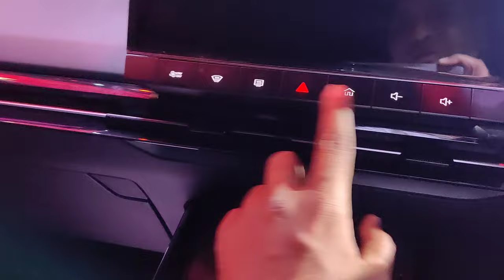2024 MG 4 Electric Hatchback- एक नए सेगमेंट की शुरुवात ?CNG Hatchback-Tata-Maruti को खतरा?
2024 MG 4 Electric Hatchback- एक नए सेगमेंट की शुरुवात ?CNG Hatchback-Tata-Maruti को खतरा?

Hello dosto aaj hum apko iss video me batayege ek new segment car jo electric hatchback hai, JSW aur MG mlne collaboration Kiya hai jo iss car ko India me jaldi hee laa sakte hai, toh Puri details ke liye video last Tak dekhiye, thanks.

citroen ec3
audi e-tron
byd atto3
byd seal